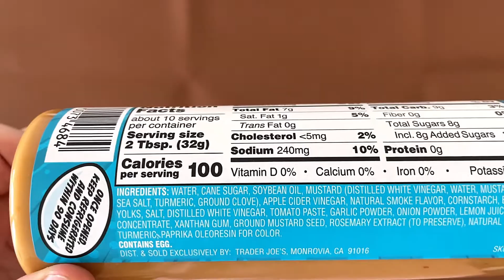Incredisauce - Trader Joe’s Product Review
IncrediSauce from Trader Joe’s
A sweet Tangy Smoky Flavored Dipping Sauce